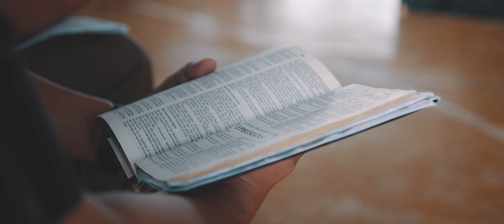Pastors' Conference 2019